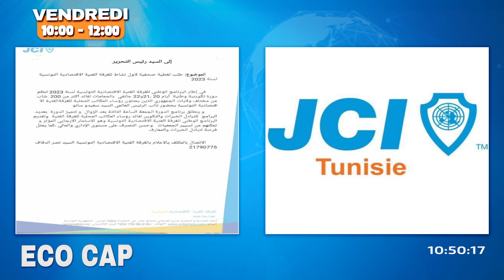🔴🔴اخر نشاط الغرفة الفتية الاقتصادية مراد الحيدري الرئيس الوطني الغرفة الفتية الاقتصادية التونسية